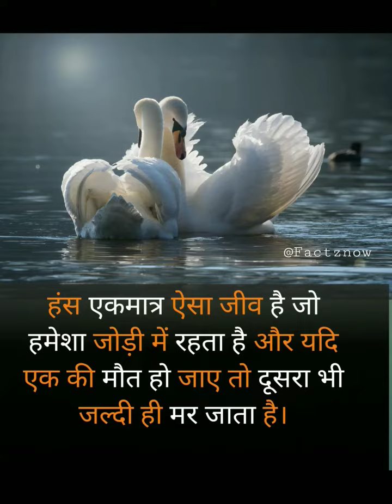factsinhindi upsc scccgl swan hans knowledge shorts factshort motivational